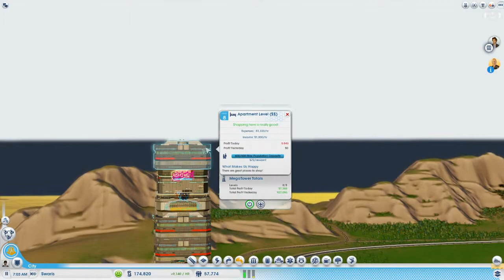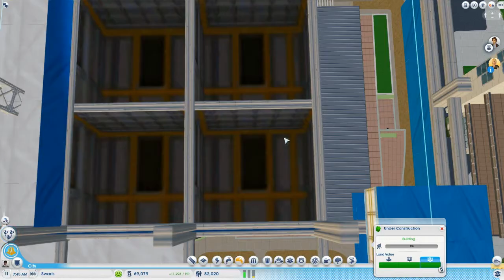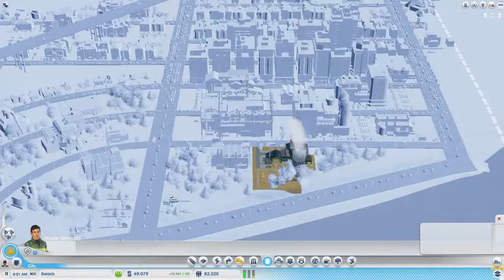Simcity Cities of Tomorrow Expansion Pack Full Walk through Part 10